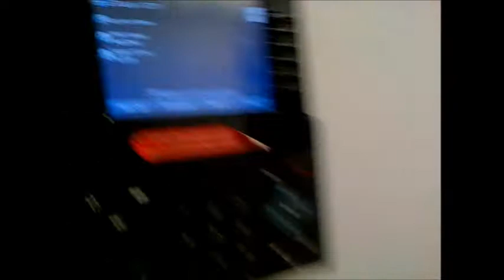it's Quarter past 11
PF doing what he does best